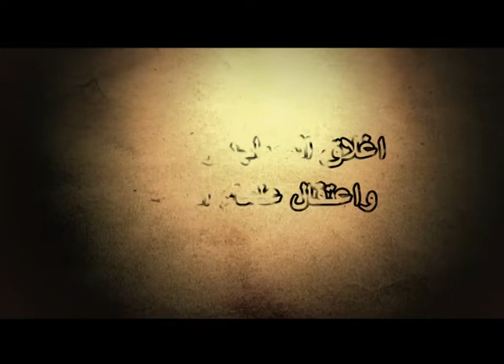ساخت ايران1 البابليه